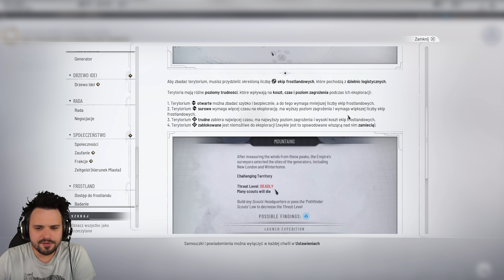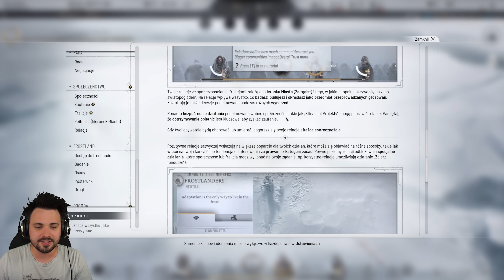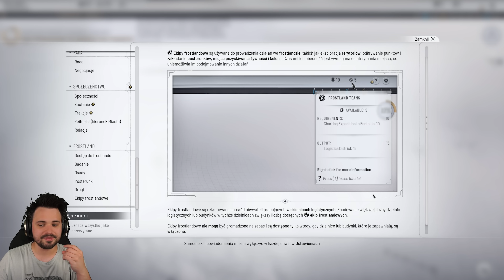ODBUDUJEMY WAM TO MIASTO | Frostpunk 2 PL [#2]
Drugi odcinek z Frostpunk 2 po polsku!

Frostpunk 2 to kontynuacja polskiego dzieła z 2018 roku, w którym przenosimy się do alternatywnej historii XX wieku w której planeta została opanowana przez epokę lodowcową wynikającą z niewyjaśnionej katastrofy klimatycznej. Dwójka dzieje się 30 lat po zakończeniu poprzedniczki, w 1917 roku. Wcielamy się w "Zarządce", lidera Nowego Londynu, jednego z niewielu prosperujących miast na Ziemi. Po czasie węgiel przestał być wystarczający, a naszym zadaniem jest znaleźć nowe sposoby na ogrzanie miasta i zarządzanie ludnością. Gra ponownie skupia się na ciężkich wyborach moralnych i politycznych, przez które musimy wybrać nasz sposób na zarządzanie metropolią. Tym razem nie zarządzamy samodzielnie, a pojawiają się różne frakcje - mieszkańcy mają większy wpływ na decyzje, co oznacza, że jako Zarządca musimy mieć o wiele bardziej dyplomatyczne podejście. Jak mi pójdzie? Czy wyślę dzieci do pracy?

Frostpunk 2 miało premierę 20 września 2024 roku na PC. Gra ma wyjść na PlayStation 5 i Xbox Series X/S w 2025.

Gra została stworzona i wydana przez 11 bit studios.

Inne nazwy serii (na potrzeby YouTubowe):
● Zagrajmy w Frostpunk 2

● Frostpunk 2 zagrajmy w

● Lets play Frostpunk 2

● Frostpunk 2 lets play

● Frostpunk 2 gameplay PL

● Frostpunk 2 polski gameplay

● Frostpunk 2 po polsku

● Frostpunk 2 PL